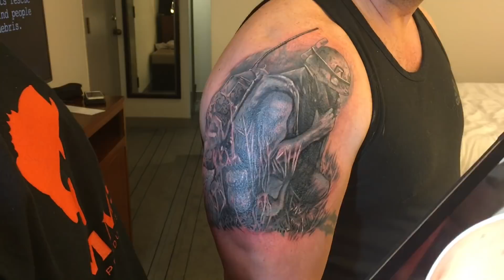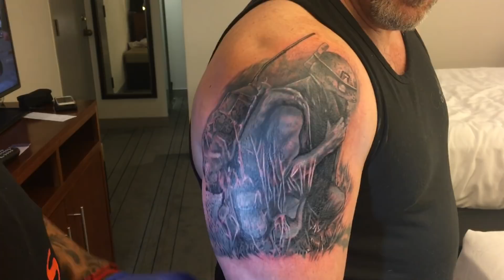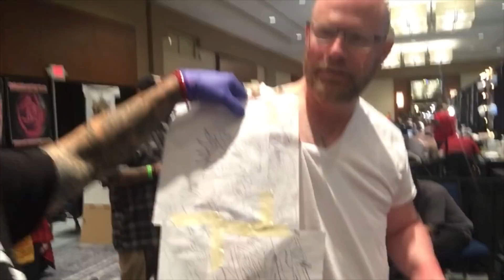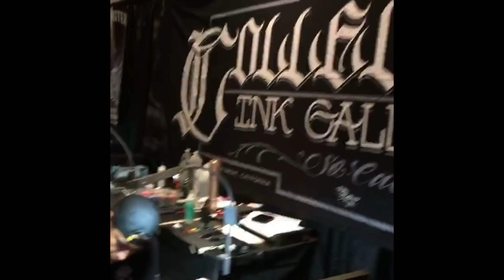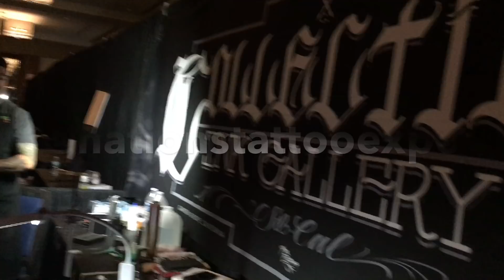the nations tattoo expo dc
join us as we return to DC for the summer show of the DC TATTOO EXPO..!such a blast with great friends and family